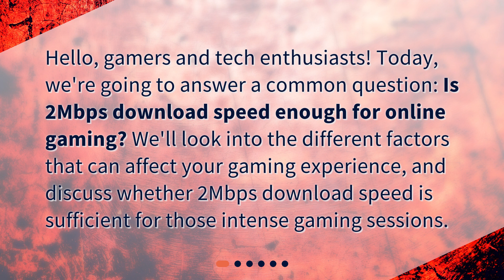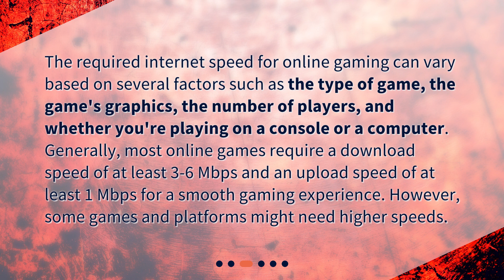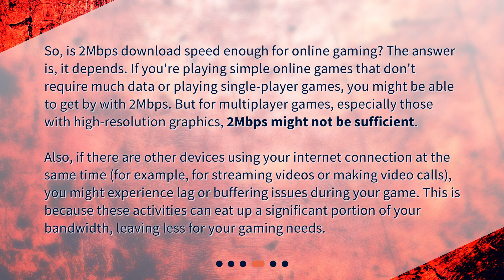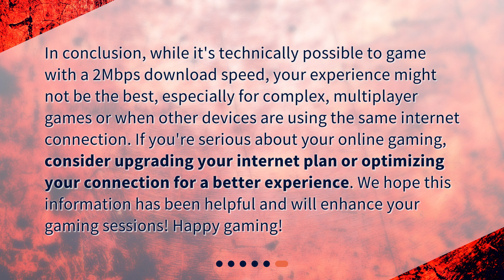Is 2Mbps Download Speed Enough for Online Gaming?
Is 2mbps download speed sufficient for online gaming? • Is 2Mbps download speed enough for online gaming? Find out in this informative video! We'll explore the factors that affect your gaming experience and discuss whether 2Mbps is sufficient for intense gaming sessions. Learn about download speed, the required internet speed for gaming, and discover tips to improve your gaming experience. Don't let lag ruin your gameplay, watch now!

00:00 • Is 2Mbps Download Speed Enough for Online Gaming?
00:26 • What is Download Speed?
00:52 • How Much Speed Does Online Gaming Require?
01:24 • Can I Game with 2Mbps Download Speed?
02:11 • What Can I Do to Improve My Gaming Experience?